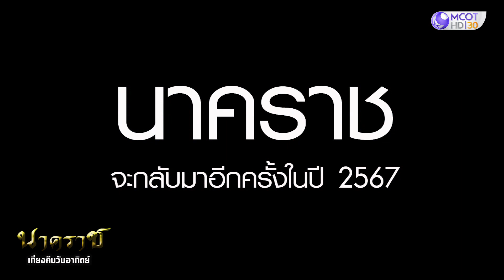เกิดอะไรขึ้นกับฉัตรเทพ ตอกย้ำความสนุก ละครนาคราช ออกอากาศทางช่อง 9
จุดเริ่มต้นของ ครุฑกับนาค ตอกย้ำความสนุก ละครนาคราช ออกอากาศทางช่อง 9#หนุมานฟิล์ม ดูตัวเต็มได้ที่
ควบคุมการผลิตโดย วิลาวัลย์ วิษณุบุญยเทวัญ  นพดล วิษณุบุญยเทวัญ
กำกับการแสดงโดย เอ หนุมานฟิล์ม
มหาเทพ เอนเตอร์เทนเมนท์-Mahadep Entertainment , Mahadep Channel เป็นบริษัทผู้ผลิตรายการสื่อบันเทิงในประเทศไทย ผลิตรายการ ละครโทรทัศน์ ละครสั้นประเภทละครธรรมนำชีวิต กฎแห่งกรรม เรื่องของความเชื่อ เรื่องของพลังความศรัทธา-มูเตลู ประเภทส่งเสริมเด็กและเยาวชน ศิลปวัฒนธรรม รวมทั้งผลิตรายการประเภทวาไรตี้ รายการข่าวบันเทิง การบริหารสื่อ และผลิตภาพยนตร์
แสดงนำโดย มหาเทพ​ ธเนศภัทรกุล
นพดล​ วิษณุ​บุญ​ย​เทวัญ​
คิวกันและกัน
ฮากีม​ ดลภาวิจิต
โอลีฟเนยกรอบ
พาขวัญ สุคนธ์
เพ็ญ​ศรี​ โพ​ธิชัยเลิศ
สุประวีณ์  มณีชนะบูรณ์
สุกัญญา​ ทอง​วงศ์
เบญญา​ภา​ พูนเอียด
ฐาปกรณ์​ พูน​เอียด
พิมพ์​ลภัส​ ณพันธ์กรณ์
ใบบุญ​ใบเจียม
พิมพ์​ชมัย  ศรีรุ่งเรือง
อภิชญา​ เสโส
กฤติพงษ์​ จันเรืองศรี
ภูมิพัฒน์​ ภักดีมี
หม่อมราชวงศ์​ภคพล​ชยางกูร
นายกเทศมนตรี  ผู้บริหาร  พนักงานเทศบาลเมืองนครพนม
เจ้าอาวาส วัดพระอินทร์แปลง
คุณอเล็กซ์  โรงแรมTHE LOFT
 เอื้อเฟื้อสถานที่ถ่ายทำ
ขอขอบคุณพี่น้องชาวนครพนมทุกๆท่าน
สวัสดีการกองถ่าย
พ่อครัวแม่ครัวทุกท่าน
คุณพ่อคุณแม่น้องมัดไหม(ร้านนาเฮาเด้อ)
ผู้ปกครองทุกท่าน  ผู้ชมทุกท่าน
เบื้องหลังกองถ่ายทำ ภาพยนตร์
หนุมานฟิล์มผลิตสื่อทุกชนิดสนใจ ติตต่อ
สอนการแสดง รับนักแสดงหน้าใหม่ ผลิตละคร ภาพยนตร์ โฆษณา รีวิวสินค้า ดูแลเพจ รับผลิตช่องยูทูป สร้างรายได้
เบื้องหลังกองถ่ายทำ ละครนาคราช ออกอากาศทาง ช่อง 9